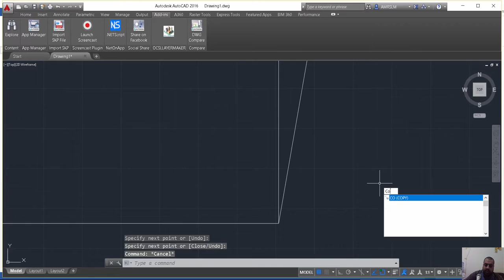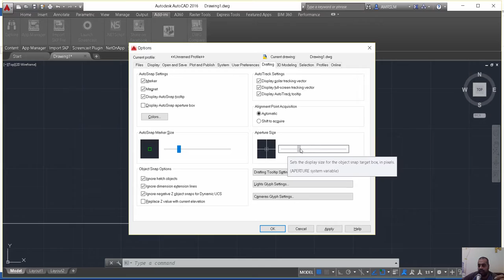APERTURE متغير الاتوكاد للتحكم في بعد التجاذب